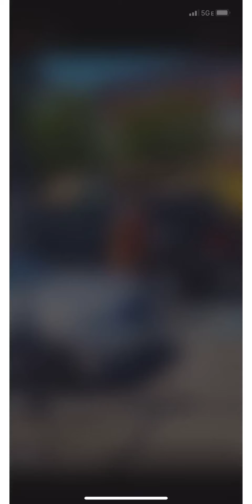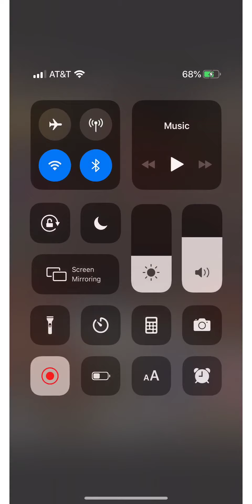The Home Depot Collection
lots of inside jokes but i know you’ll laugh at some point

all of these clips are from my snapchat: apodaca925